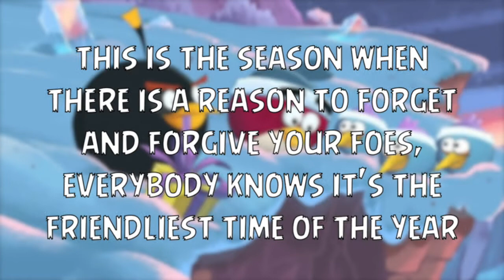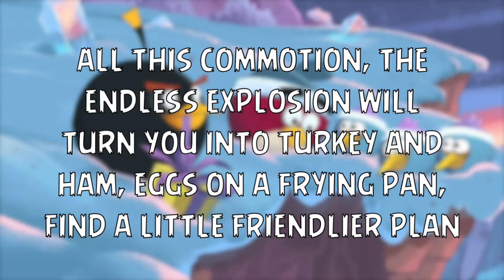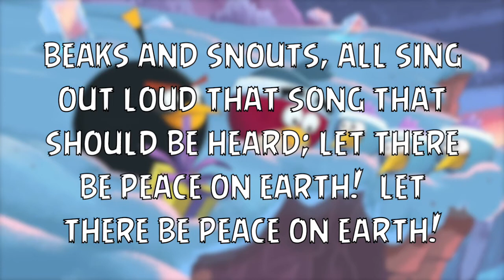Angry Birds Peace Song Performed By Osmo Ikonen (Lyric Video)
Hey everyone, as part of my contributions to the 11th anniversary of Angry Birds, this is for Day 1 for the countdown to the Angry Birds 11th anniversary date (12/11/2020). This is a lyric video that I made of the Angry Birds Peace Song performed by Osmo Ikonen. This project compilation was suggested by my friend Cars Ignite 95.